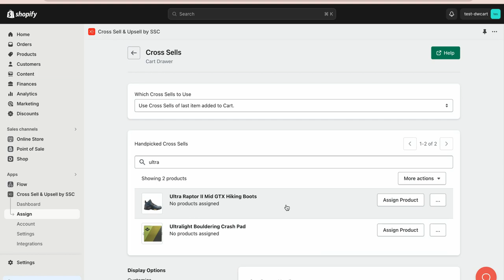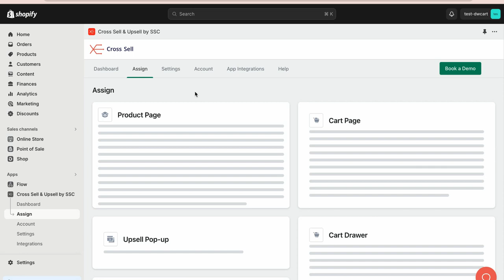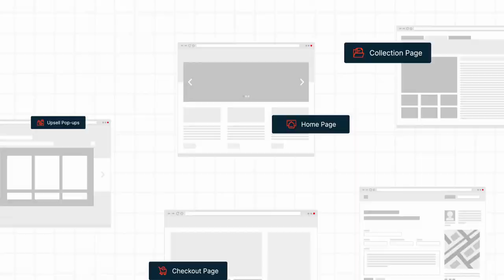Cart Drawer (Mini-Cart) Tutorial - How to Assign Cross Sells & Upsells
Discover the power of Cart Drawer Cross Sells and Upsells:

🛒✨ Elevate your e-commerce game with our latest feature, designed to seamlessly integrate irresistible offers into your customers' shopping experience. Watch our video to learn how you can boost your average order value and delight your shoppers with personalized recommendations in your Cart Drawer (Mini-Cart). Upgrade your store today and maximize your sales potential!